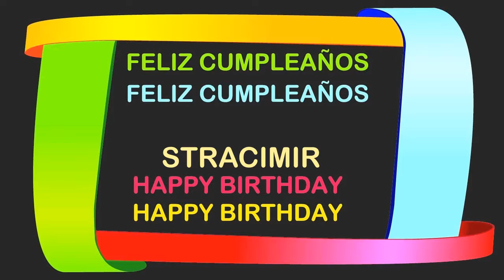Stracimir Birthday Postcards & Postales